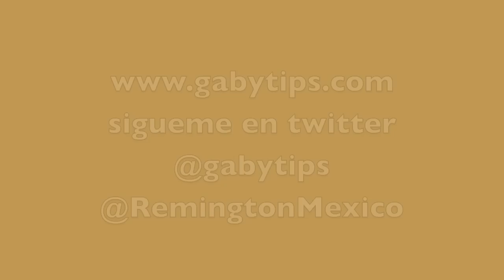GabyTips... Ondas con volumen!!!.... Atrévete, Estilizador doble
Pues es lo que esta más de moda. el cabello con mucho volumen,,,,, este tipo de rizo o de onda es la onda!! jajajja es hermoso y lo más fácil de lograr. prueba este estilizador doble de remington. seguro sera tu proximo ondulado favorito